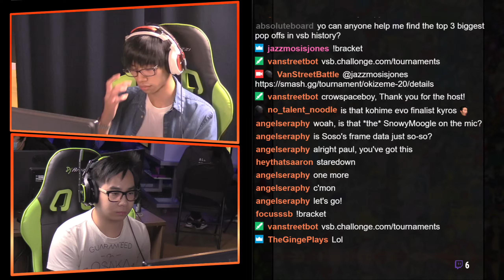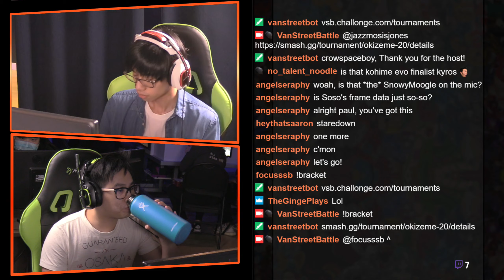Okizeme #20 Tekken 7 Losers Top 8 Dio VS dvd